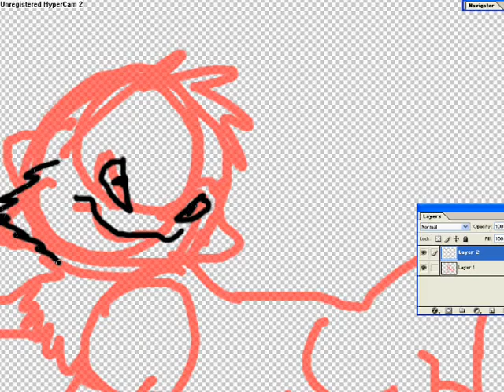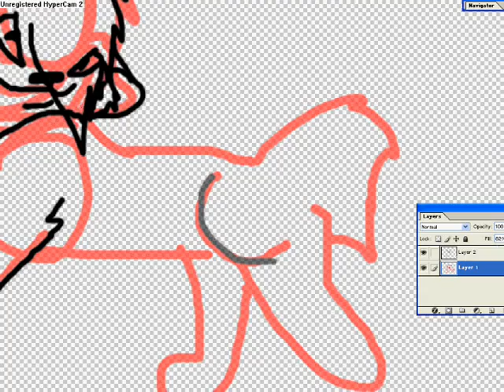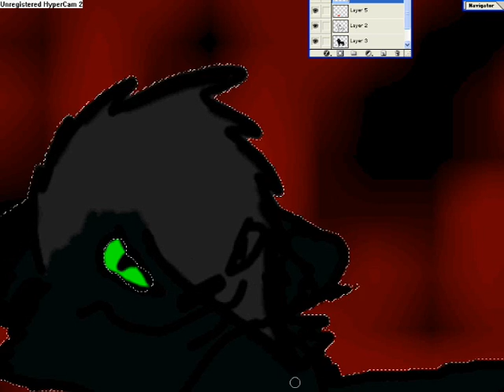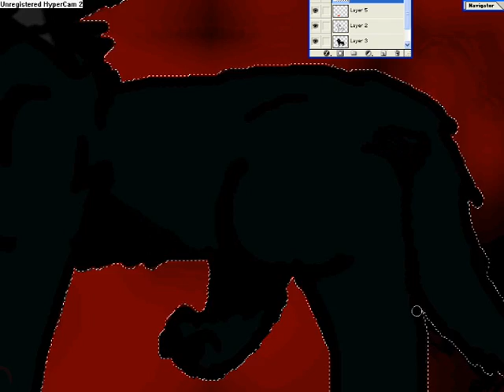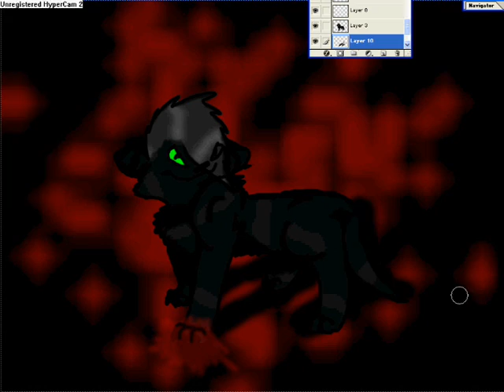hollyleafe speedpaint hey miss murder